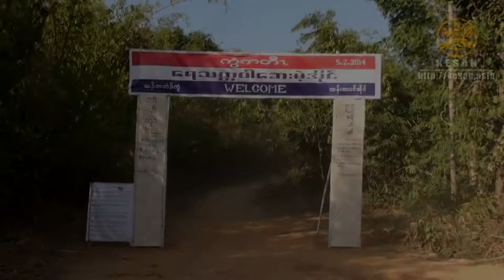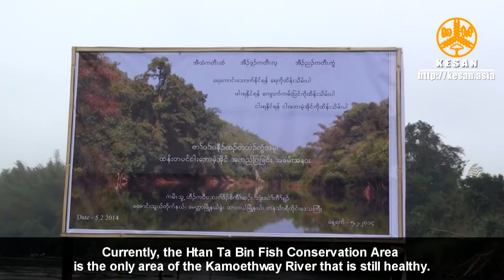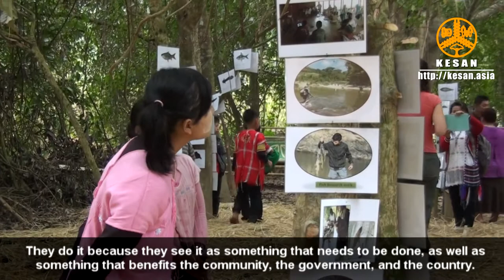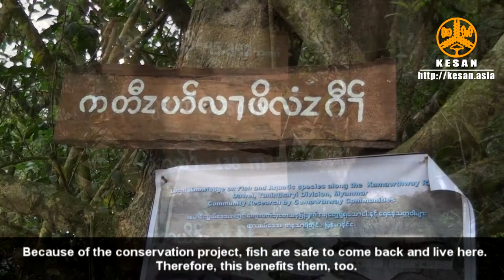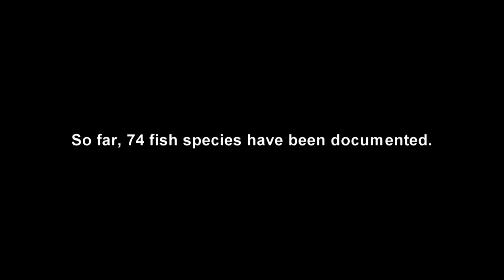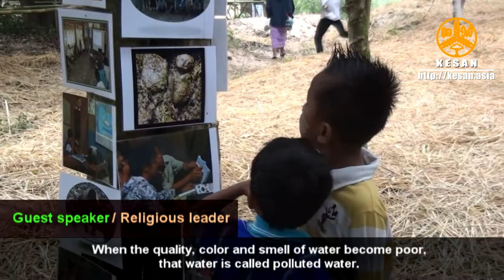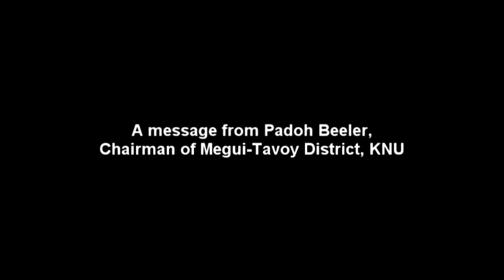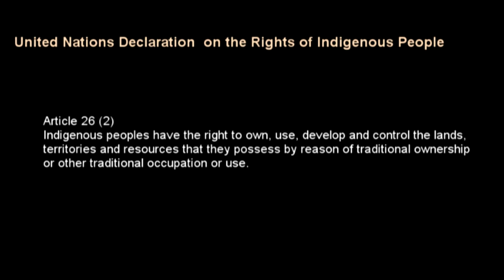The establishment of a community fish conservation zone in Megui-Tavoy District, Karen Statei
On 5 February 2014, thousands of people in the Kamoethway Area gathered on the bank of the Kamoethway River to conduct the opening ceremony for the establishment of the "Htan Ta Bin" Fish Conservation Area. The conservation area is located in Kamoethway Area, LerDoh So Township, Dawei District in Karen State.

The local elders once protected this area. However, the unstable political situation of recent decades made it difficult to effectively manage conservation. In 2004, an unusual land slide in the upstream area of the Kamothwey River destroyed several habitats for fish andother aquatic life.

Currently, the Htan Ta Bin Fish Conservation Area is the only area of the Kamoethway River that is still healthy.Today, as the situation has improved somewhat because of the ceasefire,local people have decided to more effectively protect this area again.